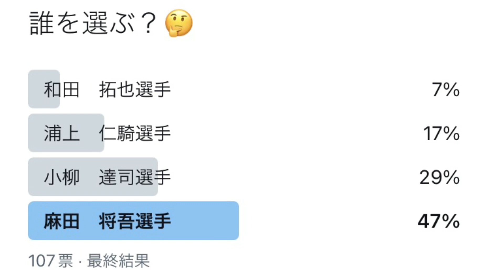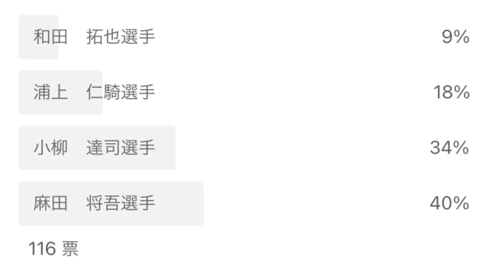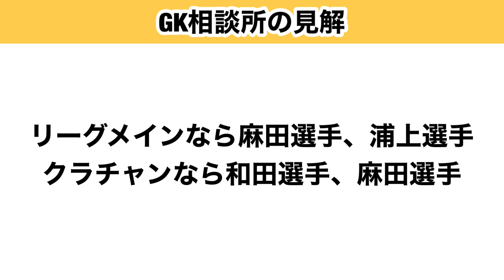【Jクラ】#719 SB選ぶ時って何を考えますか？スキル、能力値どれも大事なんですけどなかなか難しいですよね！差がないと余計に。GK相談所#40#jリーグクラブチャンピオンシップ